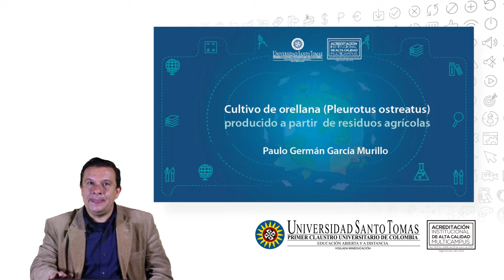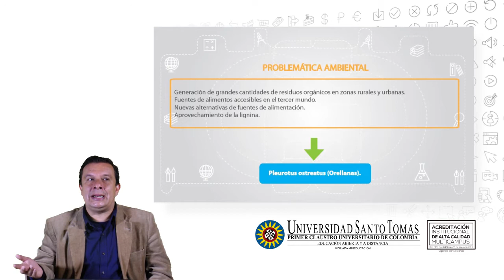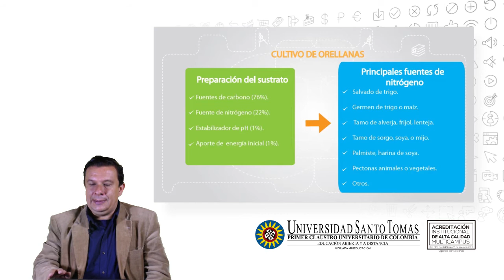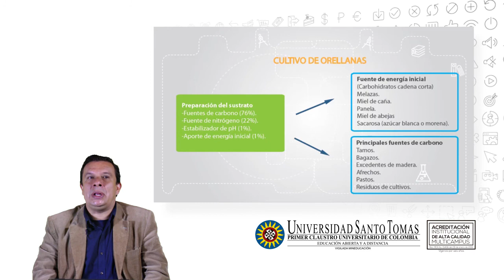Cultivo de orellanas